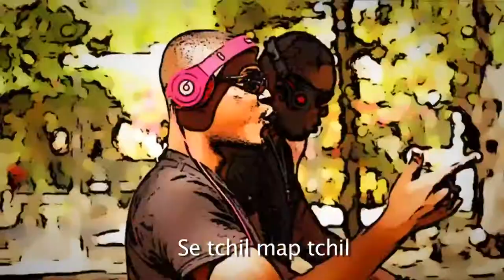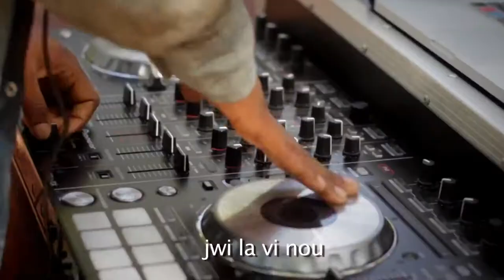Luck Mervil - Koupe'w Kout Je (Official Video) [Kanaval 2014]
Lakay Spotlight Entertainment is all about promoting music,movies,new bands,new artists in the entertainment  industry and promote businesses. Our goal is to bring out the undiscovered talent's to the spotlight and any artists who are interested in becoming part of the movement feel free to contact us @ or email us @